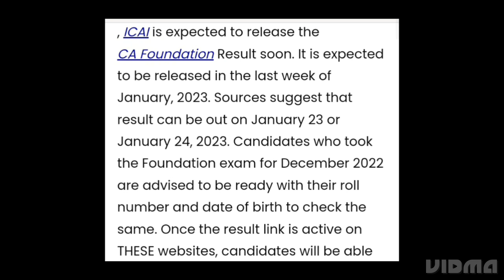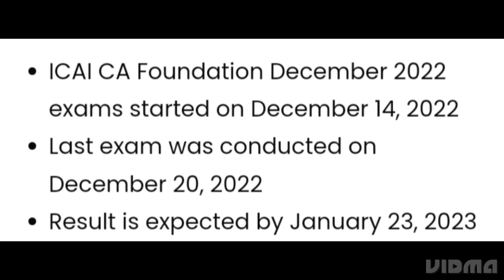ICAI CA FOUNDATION RESULT 2022 RELEASED DATE OFFICIALLY DECLARED, HOW TO CHECK, CUTOFF